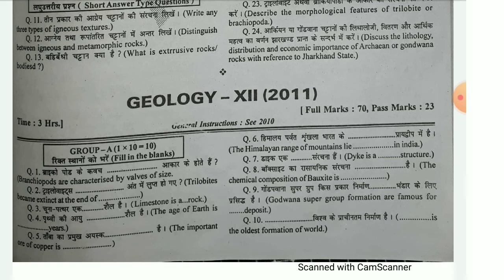JAC Geology Class 12th Questions! Geology Class 12th Questions Precious Year Questions